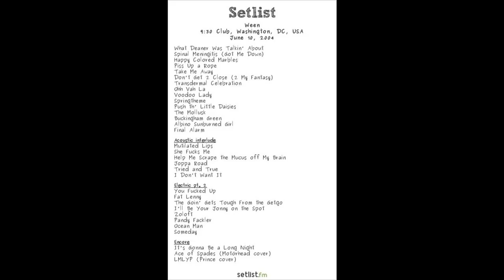Ween (6/10/2004 Wash. DC) - Transdermal Celebration